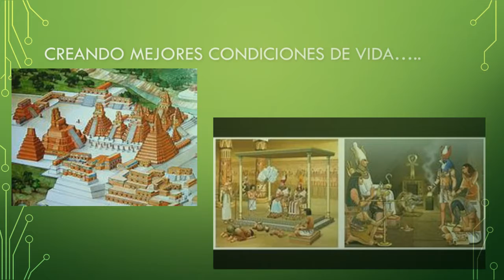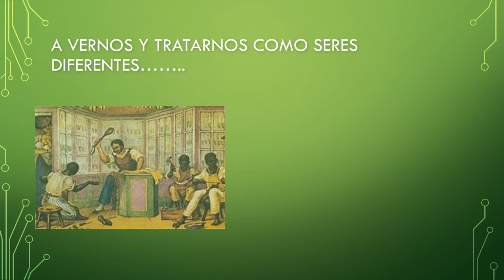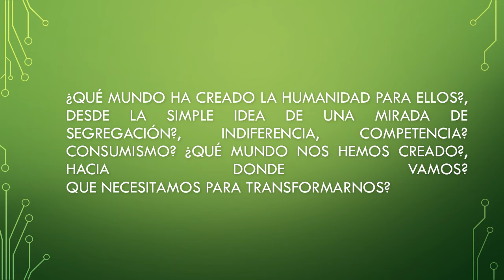HUMANIZACIÓN PARA LA INCLUSIÓN